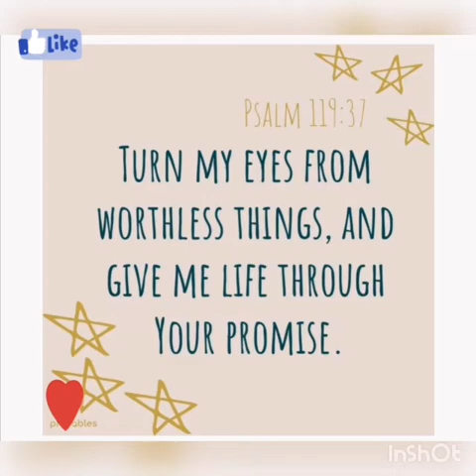Crispy SQUASH nuggets!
Ingredients:
Squash
Ground pork
1 cup flour
Chopped onions & garlic
1 egg
Dried shrimps

Salt & magic sarap (to taste)

Mix all ingredients thoroughly
Deep fry until golden brown